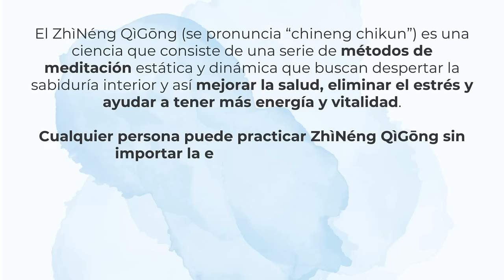¡NIVEL 1 EN ESPAÑA! SEPTIEMBRE DE 2024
¡Hola! Te invitamos al Curso de Nivel Uno de Zhineng Qigong en Murcia, España, este 21 y 22 de septiembre.